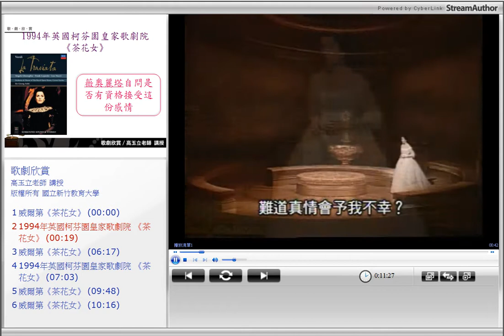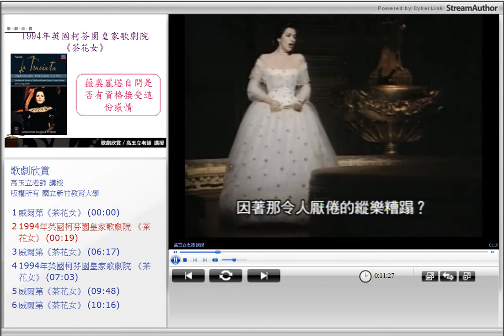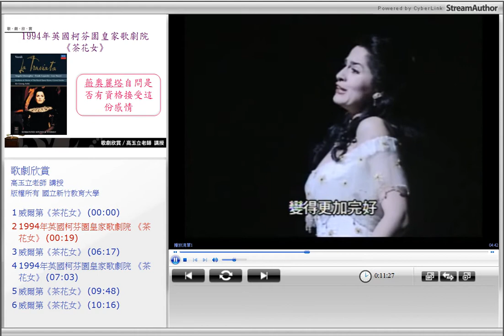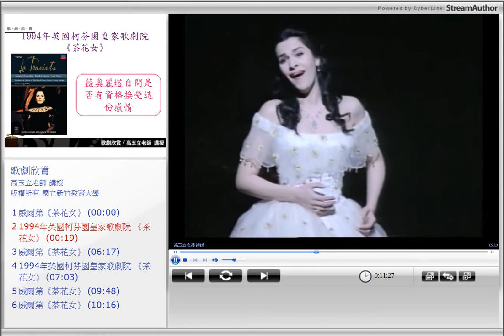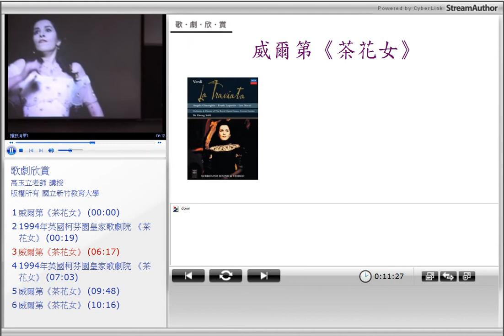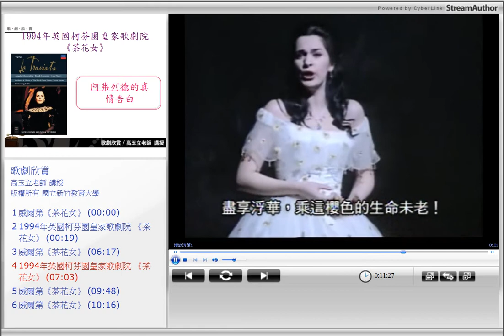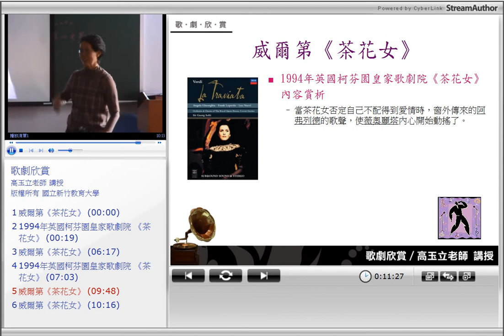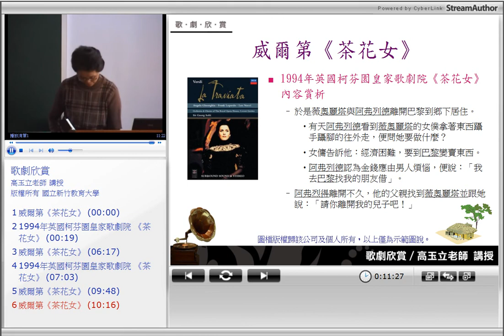10910高玉立教授歌劇欣賞_第13D講：威爾第《茶花女》賞析（2）